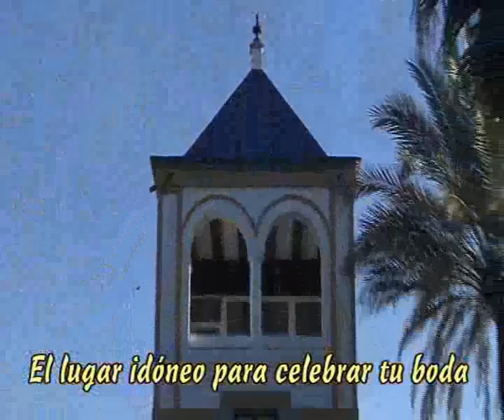EJEMPLO MICROESPACIO 3-6 MINS 2